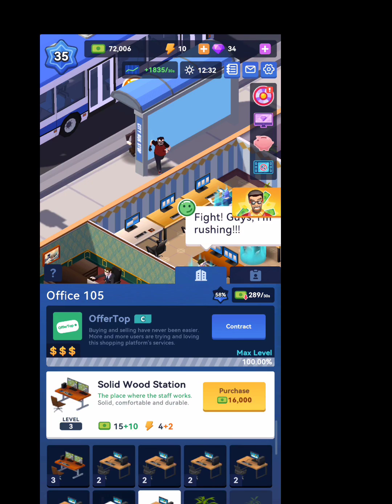NEW UPDATE MY OFFICES IDLE OFFICES TYCOON DOLLAR 💲 💪🏢🏦☀❤❤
Idle Office Tycoon - Get Rich Game Max Level Gameplay by Warrior Game on iOS / Android
So as a landlord in this dog-eat-dog world, how ever could you survive the market? As a boss of a real estate group, how ever could you expert every trade?

-Build your very own real estate empire, develop your properties all over the whole world
-Introduce companies, indie developers, big companies, top 500 companies and more! Start the story here!
-Improve the facilities and transform from small to five-star office building
-Get rich and get onto the Forbes Billionaire Rank!

Now, time to show your real business and marketi